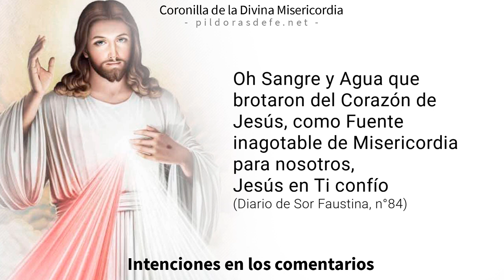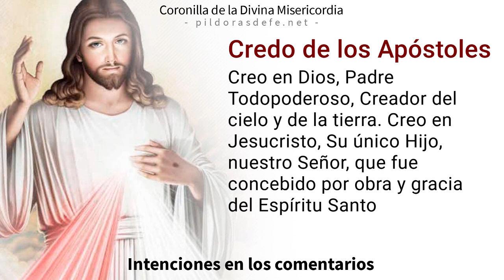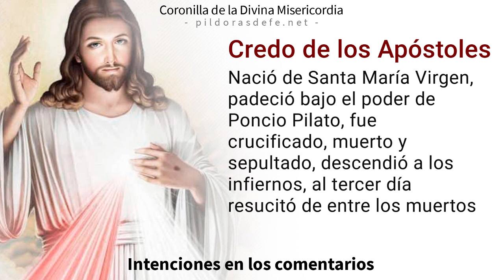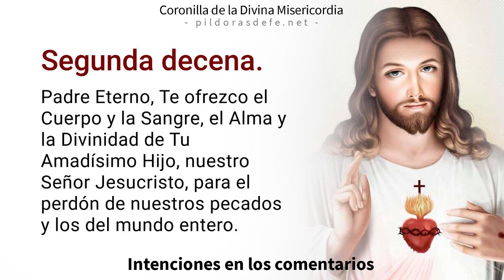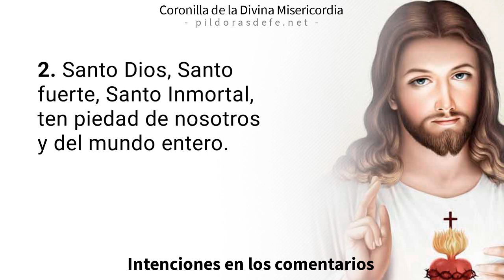Coronilla de la Misericordia de hoy jueves 25 de mayo, 2023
Coronilla a la Divina Misericordia del día jueves 25 de mayo, 2023. Divina Misericordia de hoy. Rosario de la Misericordia - Coronilla por todas tus Intenciones. Recemos con fe con el Rosario de la Misericordia de Dios, invocando la paz para nuestras vidas. Jesús le transmitió a Sor Faustina Kowalska nuestra necesidad de rogarle a su Divina Misericordia.

0:00 Introducción a la Coronilla
0:00 Oraciones Iniciales de la Coronilla.
2:40 Primera Petición.
3:54 Segunda Petición.
5:09 Tercera Petición.
6:23 Cuarta Petición.
7:38 Quinta Petición.
9:20 Oración final de la Coronilla.